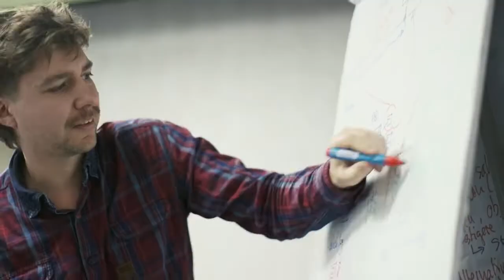Büchi - Export Award Gewinner 2022 - Jetzt für den Export Award 2023 bewerben